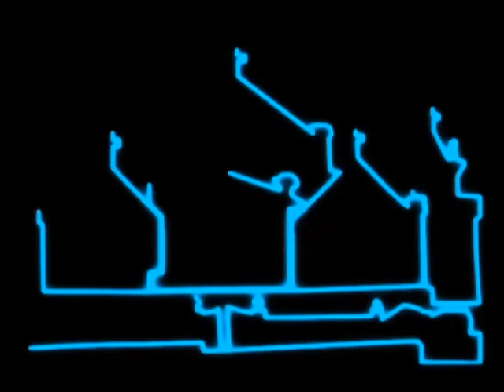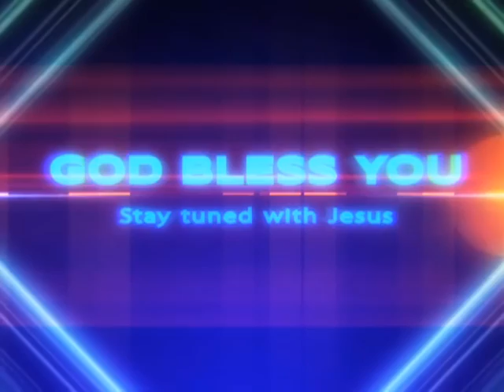Downie Hall Nellore Candil Light Service 2016